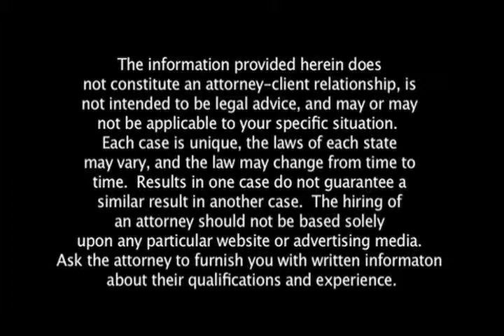Insurance Companies are not Your Friends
Like a good neighbor...Don't fall for such slogans. Managing Partner Paul Meissner explains that insurance companies are in a business to save money and collect on profits. This means paying you as little as possible.